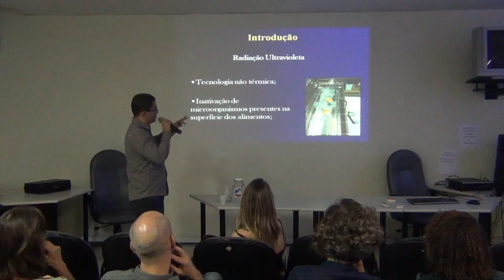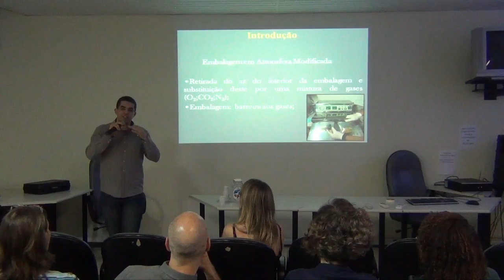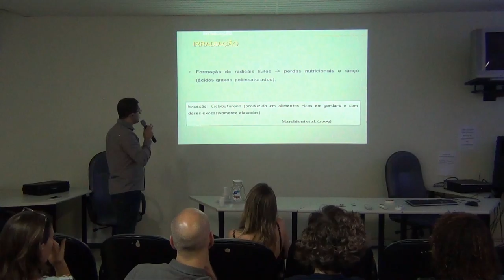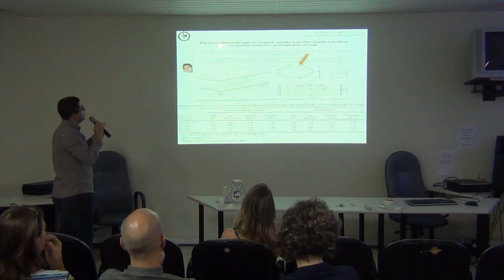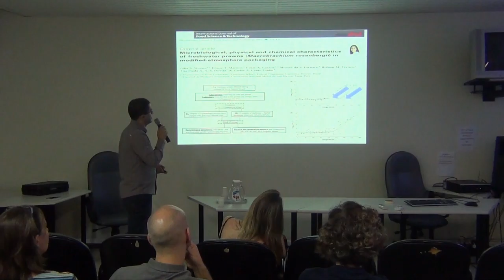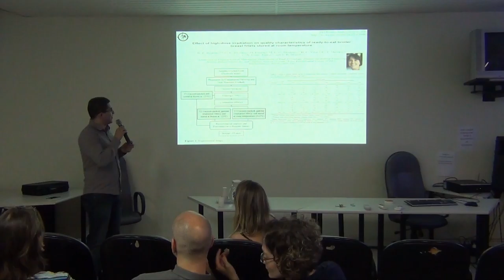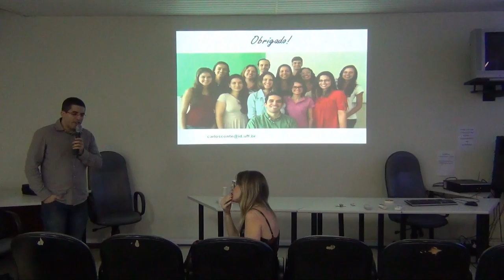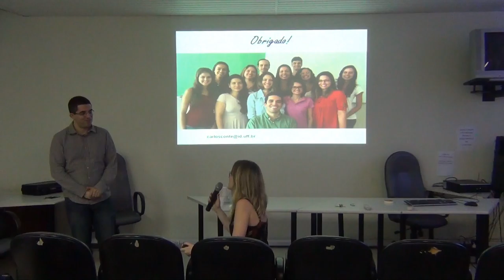Seminário Josué de Castro 2016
Tema da palestra: Métodos de conservação aplicados a produtos cárneos
Palestrante: Carlos Adam Conte Junior